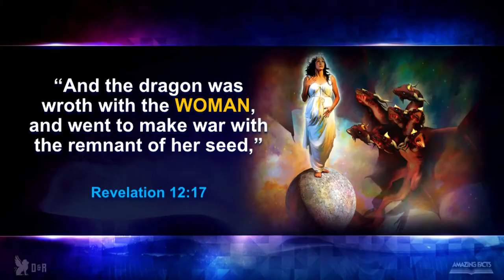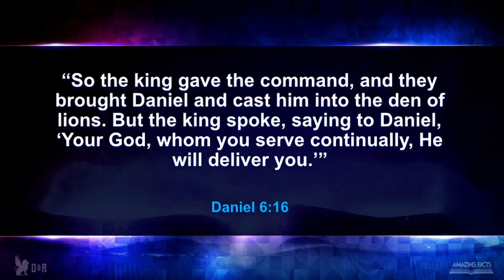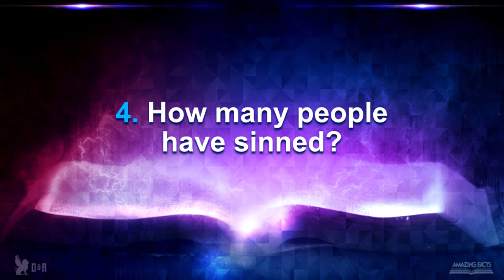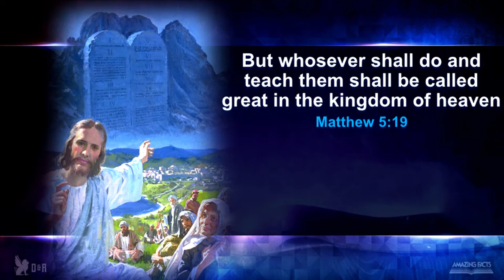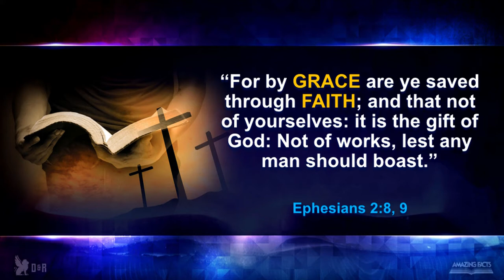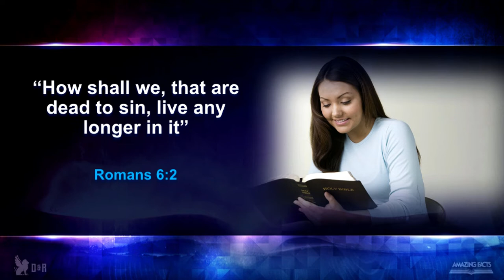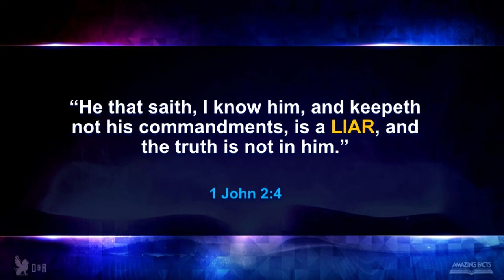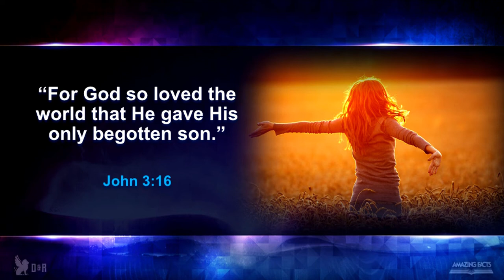Revelation of Jesus Christ Seminar - 06 The Unchangeable Law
Ouachita Hills College presents the Revelation of Jesus Christ Seminar Series with Josh Holly.